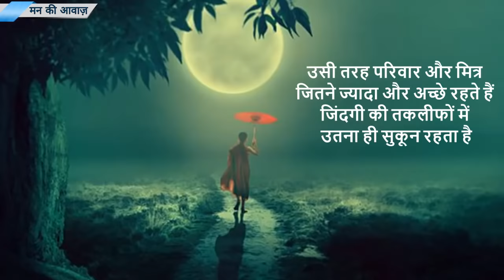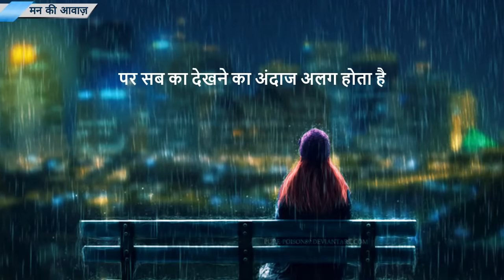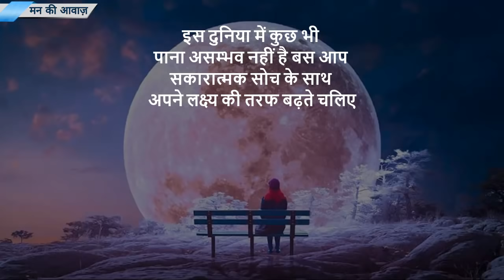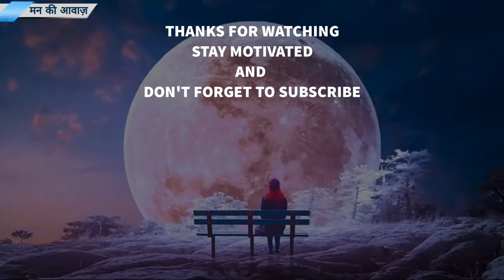Keep Going in Life - Hard time Motivational video in hindi mann ki aawaz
The video is made for education and isn't intended to harm or defame any person, association, company or anyone. It is not intended to spread rumours or hurt the sentiments of any religion, communities or individuals, or to bring disrepute to any person (living or dead).
Viewers should always do their own diligence and anyone who wishes to apply ideas contained in video takes full responsibility of it and it is done on their own risk and results.
This video is based on facts gathered from different books, media, internet sources etc. Mann ki awaaz motivation doesn't accept any responsibility or liability for accuracy, content, completeness, legality or reliability of the info in the video.
Mann ki awaaz motivation does not take responsibility for any direct, indirect, implied, punitive, special, incidental, or other consequential damages arising directly or indirectly on account of any actions taken based on the video. Viewers discretion is advised.